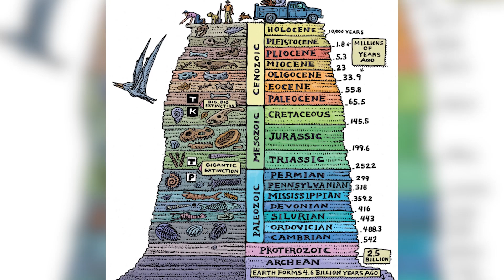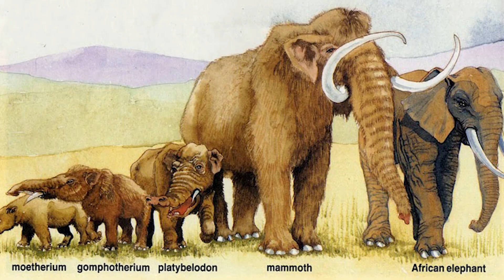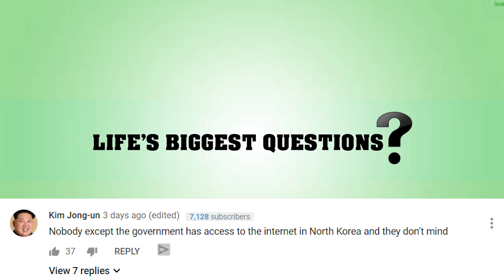What Would Happen If All Of The Animals Became Extinct?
What If Animals Could Talk?

Evolution! The driving force behind the building blocks of all manner of matter--and the living, breathing endless torrent of life finding its way amongst the cosmos. The truth of the matter is, evolution is a wonderfully unpredictable thing. It is relentless in its endless pursuit to propagate life--and ever since our distant, amphibious ancestors crawled out of the primordial soup--our species of homosapien were the eventual victors of the hard-fought millennia long battle toward sentience. Thankfully, we could stand on two legs--run really fast, make friends and start a fire: the many benchmarks that our planet requires to kickstart a civilization. But unfortunately for us, in this hypothetical situation--we’ve just been swatted away by the unfathomable will of the universe. Uhh.. goodbye, I guess. But either way, forget about that--who’s next? Let’s find out.